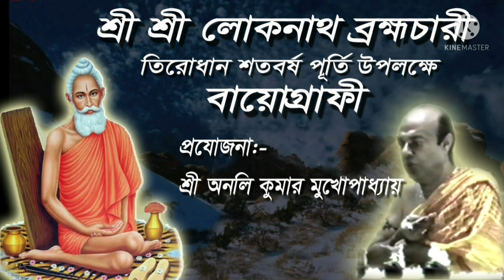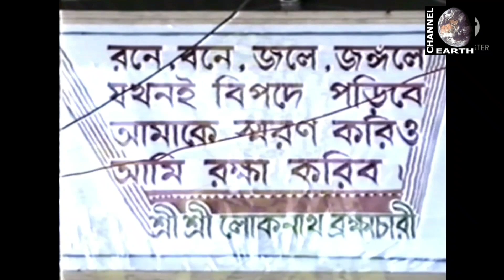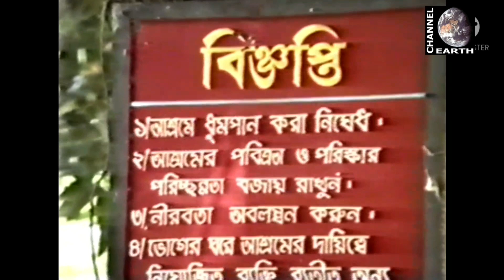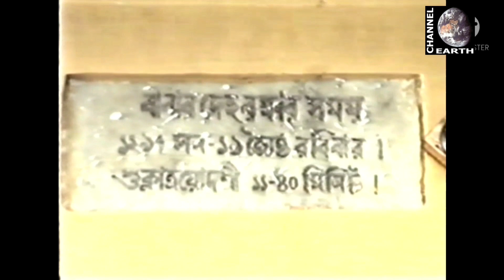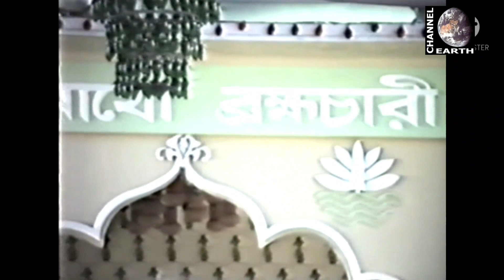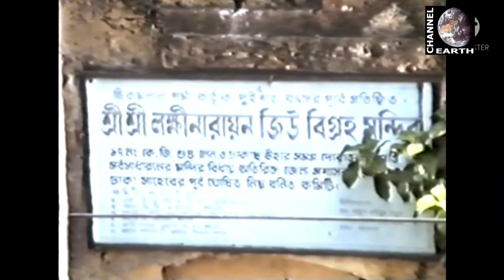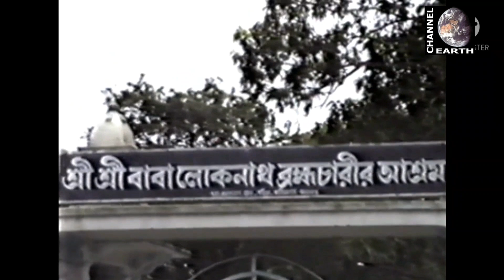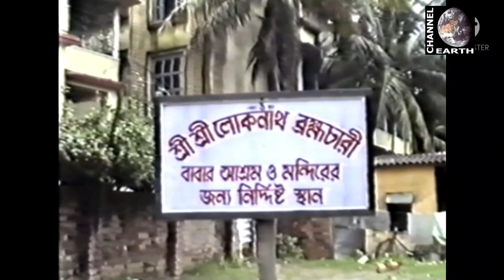Joy Baba Loknath | Part 2 Loknath's Biography.